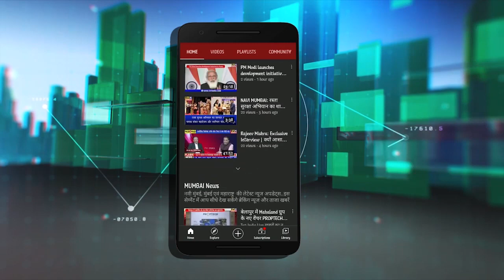Shilpa Kambali Corporator : 75th Independence Day Wishes | स्वाधीनता दिवस की शुभकामना